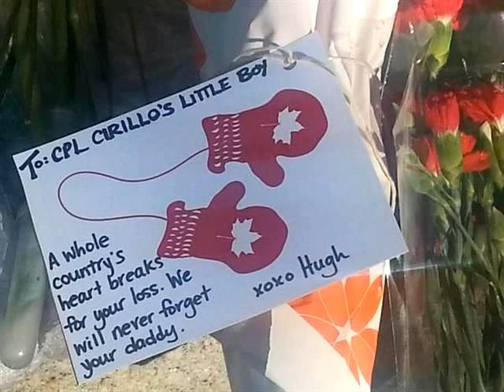Corporal Nathan Cirillo ~ "Coming Home"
From Ottawa to Hamilton Ontario, hundreds of thousands paid they're respects and brought home a hero.